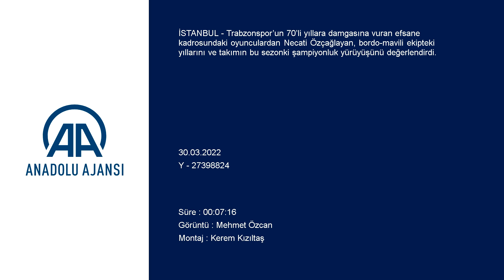Trabzonspor’un efsane liberosu Necati: Rakibimiz hep Fenerbahçe’ydi!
GÖRÜNTÜ DÖKÜMÜ :
- Necati Özçağlayan'la röportaj  Trabzonspor’un efsane liberosu Necati, kendi dönemini ve takımın bugünkü durumunu değerlendirdi:
- "Takımdaki oyuncuların hepsi mahalle arkadaşımızdı"
- "Rakibimiz hep Fenerbahçe’ydi"
- "Yeter ki Trabzonspor şampiyon olsun, ben her şeye razıyım"
- "Lütfen bu silahı işini bırakalım artık"
İSTANBUL (AA) - EYÜP KARAKUŞ - Trabzonspor’un 70’li yıllara damgasına vuran efsane kadrosundaki oyunculardan Necati Özçağlayan, bordo-mavili ekipteki yıllarını ve takımın bu sezonki şampiyonluk yürüyüşünü değerlendirdi.
Özçağlayan, AA muhabirine yaptığı açıklamada, 1953 yılında Trabzon’da doğduğunu belirterek, 17 yaşında Trabzonspor ile profesyonel sözleşme imzaladığını, futbol hayatının sonuna kadar bordo-mavili formayı terlettiğini ve kazanılan 6 Süper Lig şampiyonluğunda devamlı olarak görev yaptığını söyledi.
Stoper olarak forma giyen ve ilk yıllarda Kadir Özcan ile tandem oynadıklarını dile getiren Özçağlayan, Kadir’in takımdan ayrılmasıyla yaklaşık on sene boyunca sarkık libero olarak görev yaptığını ifade etti.

Özçağlayan, 1974'te Süper Lig’e yükselen ve bir yılın ardından ligde adeta fırtına gibi esen bordo-mavili ekipte en belirgin özellik olarak, futbolcuların "yerlinin de yerlisi" olmasını gösterdi.
Süper Lig’e çıkarken takımda yabancı futbolcu olmadığını ama Trabzonlu olmayan oyuncular bulunduğunu anlatan Özçağlayan, şunları kaydetti:

"Bunu değiştirdiler ve tamamen Trabzonlu futbolculardan kadro kuruldu. Yani yerlinin de yerlisine döndük. Tabii ki bunda Ahmet Suat Özyazıcı hocanın rolü çok büyüktür. Takımdaki oyuncuların hepsi mahalle arkadaşımızdı. Mükemmel de bir arkadaşlığımız vardı. Kimisi Farozlu, kimisi Arafilboylu, kimisi Sotkalı ya da Trabzon'un merkezinde olanlardı ve iç kazalardan çok az topçu vardı. Tesadüf ki oyuncuların hepsi de çok kaliteliydi. Bu sayede de Süper Lig’e çıkıp orada da 6 şampiyonluk kazandık."

- "Yeter ki Trabzonspor şampiyon olsun ve ben her şeye razıyım"

Necati Özçağlayan, futbolcu olarak yaşadıkları şampiyonlukların ardından taraftar olarak da bu mutluluğu yaşamak istediklerini anlattı.
Yaklaşık 37 yıl sonra ilk kez şampiyonluk coşkusu yaşayacaklarını dile getiren Özçağlayan, "Gönül arzu ediyor ki taraftar olarak da bu şampiyonlukları yaşayalım ama maalesef bu biraz uzun sürdü. Tabii ki şunu da belirtmek lazım ki 2011 de şaibeli bir şampiyonluk durumu vardı. Bize göre şampiyon takımdık ama maalesef Türkiye Futbol Federasyonu bizi tescil etmedi. Avrupa kupalarına gitmemize rağmen şampiyon ilan edilmedik. O da artık Futbol Federasyonunun veya ülkenin bir sorunu. Dolayısıyla bu sezon herkesten fazla biz sevineceğiz çünkü bizim üzerimizde bir 'efsane' baskısı vardı ve artık bu efsane işinden kurtulmak istiyoruz. Yeter ki Trabzonspor şampiyon olsun, ben her şeye razıyım." ifadelerini kullandı

- "Bir iki takviye daha yapılırsa, şampiyonluklar kaçınılmaz olur"

Necati Özçağlayan, Trabzonspor’un bu sezonki başarısının tıpkı geçmişte olduğu gibi sürdürülebilir olacağına ve üst üste şampiyonluklar yaşayacaklarına gönülden inanıyor.
Süper Lig’de 1975 yılında kazandıkları ilk şampiyonluğa büyük bir kesimin "Tamamen tesadüf. Bu olay yüz senede ancak bir olur." şeklinde yorum yaptığını belirten Özçağlayan, şöyle devam etti:
"İkinci sene yine şampiyon olduk ama olayı tam netleştiremediler. Ne zaman üçüncü şampiyonluk geldi, işte o vakit 'Demek bunlar tesadüfen şampiyon olmamış' dediler. O kadro ideal bir kadroydu ve kadronun temel taşları bozulmamıştı. Mesela geri dörtlü çok fazla bozulmamıştı. Şenol, Turgay, Necati hiç ayrılmadı takımdan. Sonradan gelen oyuncular da çok yetenekliydi ve başarılı bir kadro çıktı ortaya. Trabzonspor'un mevcut kadrosu da çok kaliteli ve oyuncuların birbirine uyumu dikkati çekiyor. Eğer bu kadro bozulmaz ve bir iki takviye daha yapılırsa, şampiyonluklar kaçınılmaz olur.”

- "Rakibimiz hep Fenerbahçe’ydi"

Necati Özçağlayan Trabzonspor’un efsane olduğu yıllarda en büyük rakiplerinin Fenerbahçe olduğunu söyledi.
İstanbul ekibiyle 1980 yılına dek her sezon kıyasıya bir yarışa girdiklerini bildiren Özçağlayan, "Ya Trabzonspor ya da Fenerbahçe şampiyon olurdu. Trabzonspor şampiyon olursa Fenerbahçe ikinci, Fenerbahçe şampiyon olursa Trabzonspor ikinci olurdu." ifadelerini kullandı.

- "Biz de şampiyon olduk ama bu kadar puan farkı hiç olmadı"

Trabzonspor’un efsane futbolcularından Necati, bordo-mavili ekibin bu sezon rakiplerine attığı puan farkının anormal olduğunu savundu.
Özçağlayan, Trabzonspor’un şu anda en yakın rakibine dahi büyük bir puan farkı attığına vurgu yaparak, "Tabloya baktığımız zaman bizim oynadığımız dönemlerden anormal bir fark var. Evet bizim de şampiyonluklarımız oldu ama 3 büyüklere hiç bu kadar fark atmadık. Ya bir puan ya iki puan, bilemedin en fazla 4 puan farkla şampiyon olduk. Dolayısıyla Trabzonspor bu sezon müthiş bir olay yapıyor." şeklinde konuştu.

- "Sahadaki mücadele çok farklıydı ama saha dışındaki dostluk da çok farklıydı"

N